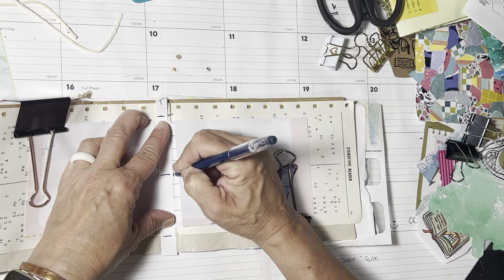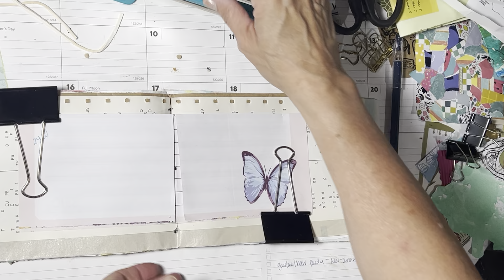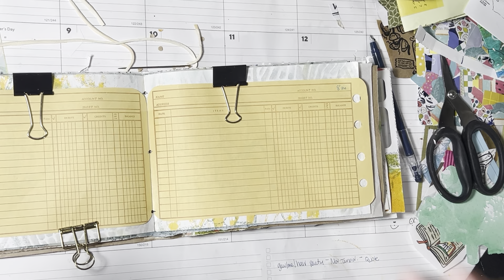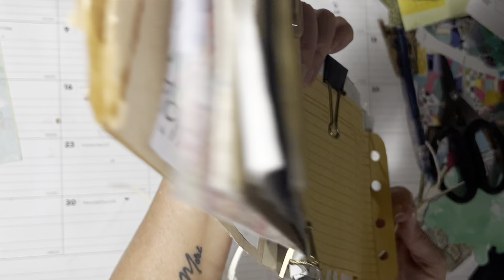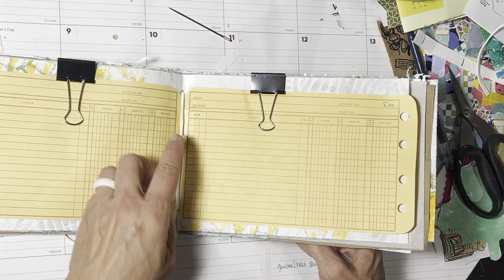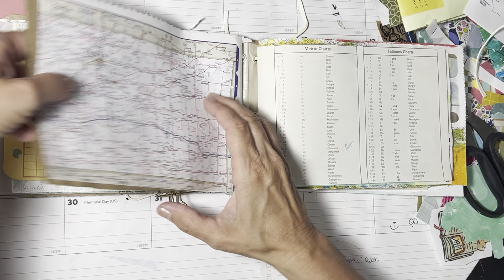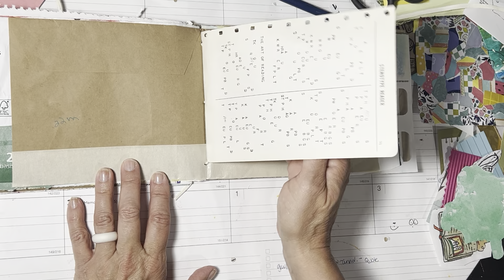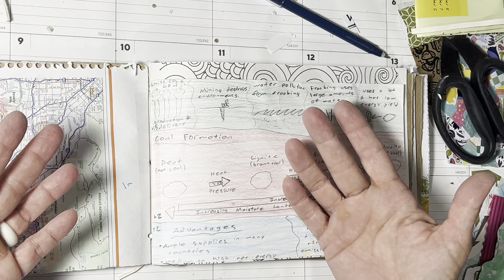Making my JunkjournalJuly journal - part 2- signatures and a new binding! this is not working!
Hi Friends ! Come hang out while I figure out a new way to bind this journal ! No my “vision” didn’t really work but it was “fixable” . Thanks for hanging out! Now I can start documenting my days !

For the junkjournaljuly prompts please go to @megjournals